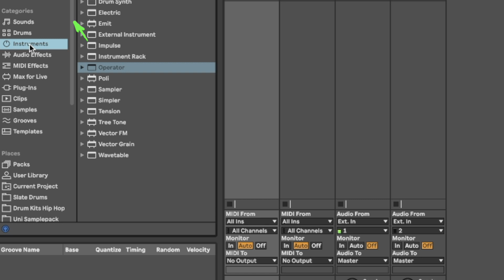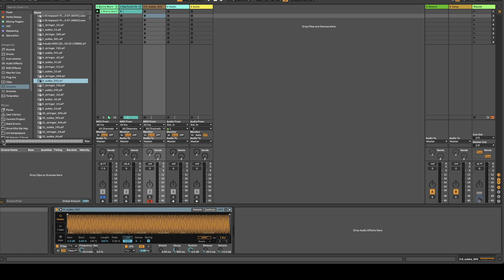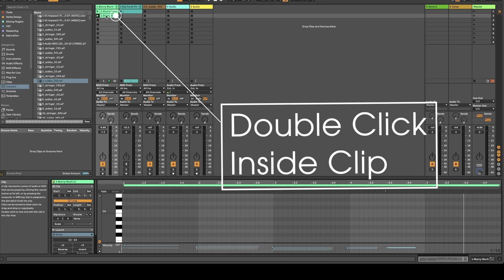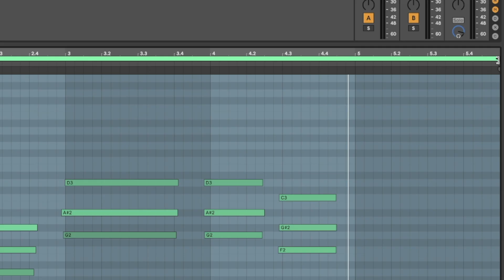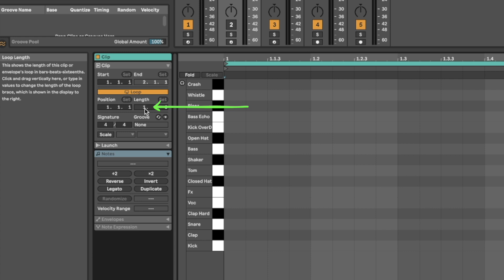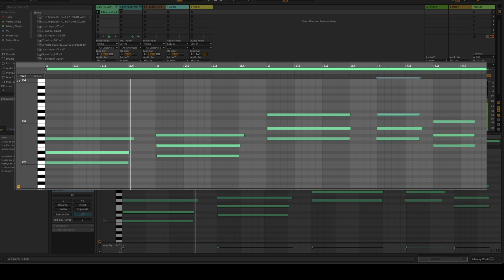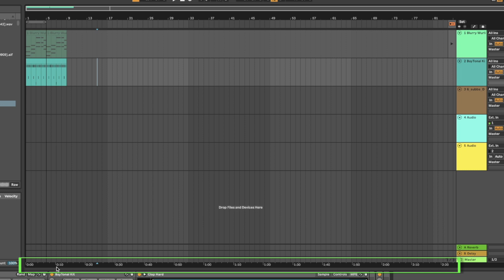Ableton Live 11 Beginner Tutorial * Best Ableton Habits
In this video, I show you the basics of making a beat in Ableton Live 11 and building the best habits in under 7 minutes. I use these techniques and find them very effective in my workflow. Starting in a new DAW and trying to learn production can be frustrating but these tips and building better habits can help minimize frustration. The goal is to make things simple yet effective in this tutorial.

Chapters

0:00 Intro
0:15 Set-Up (Inputs, Outputs, Buffer Size (latency) & Theme (Light & Dark Mode)
0:50 Categories (Instruments, Sounds, Drums, Samples, Audio Effects & Third Party Plugins)
1:19 Loading Samples & Instruments
1:34 Tempo & Metronome
1:48 Track Information
2:03 Clips & Session View
2:39 Recording
2:52 Piano Roll (Copy, Paste, Quantize, New Tracks)
4:42 Grid Pattern
4:50 Audio Recording (Recording with a Microphone/Audio Tracks)
5:27 Return Tracks/Sends
5:47 Arrangement View (Duplicate Patterns, Loop)
6:33 Outro